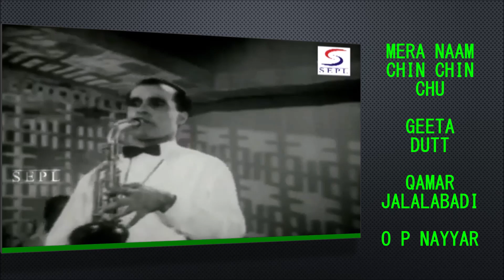Retro Hindi Hits 1950s 60s Era